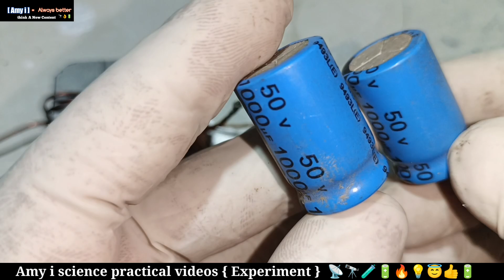DC to DC Voltage Converter || 12v to 22 0 22v / 50 0 50V DC Converter for aamplifier 💕 BOOST CIRCUIT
Hi Friends 😊

Aap sabhi ka swagat ha hamare { amy i } YouTube channel me 🙏🏼🙏🏼
Or mera name hai akash o

Amy I science video